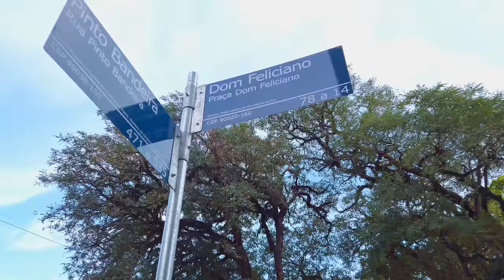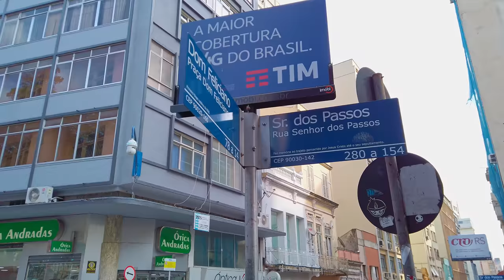Downtown Porto Alegre 🇧🇷 Rio Grande do Sul, Brazil |【4K】2021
Porto Alegre is a Brazilian municipality and the capital of the southernmost state in Brazil, Rio Grande do Sul. With an area of ​​almost 500 km² and a population of 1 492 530 inhabitants, it has a diverse geography, with hills, lowlands and a large lake: the Guaíba. It is 2,027 km from the national capital, Brasília.

The city was founded on the arrival of Azorean couples in the mid-18th century. In the 19th century, it counted on the influx of many German and Italian immigrants, as well as receiving Spaniards, Africans, Poles and Lebanese. Home to the largest urban concentration in the South region and the fifth most populous in Brazil, it developed quickly and is now home to almost 1.5 million inhabitants within municipal limits and around 4,311,019 inhabitants in the metropolitan region. With 37.7% of the population living in apartments, it is the second most verticalized capital in the country, after Vitória (ES). The city faces many challenges, including the fact that part of the population lives in sub-housing conditions, high cost of living, high incidence of obesity and smoking, serious deficiencies in terms of pollution, degradation of original ecosystems, high crime rates and growing traffic problems.

On the other hand, it boasts more than 80 awards and titles that distinguish it as one of the best Brazilian capitals to live, work, do business, study and have fun. It was also highlighted in 2010 by the UN as the number 1 Metropolis in terms of quality of life in Brazil three times; as having one of the 40 best democratic public management models due to its Participatory Budget and for having the best Human Development Index (HDI) among the national metropolises. IBGE data pointed it in 2009 as the Brazilian capital with the lowest unemployment rate, the British consulting firm Jones Lang LaSalle included it in 2004 among the 24 cities with the greatest potential to attract investment in the world[26] and appears in the list of Pricewaterhouse Coopers among the hundred richest cities in the world. Porto Alegre received the classification of self-sufficient city by the Globalization and World Cities Study Group & Network (GaWC).

Furthermore, Porto Alegre is one of the most wooded and literate cities in the country, it is a regional hub for attracting migrants in search of better living, working and studying conditions and has an infrastructure in many aspects superior to that of other capitals in Brazil. It made international headlines when it hosted the first editions of the World Social Forum and was chosen as one of the venues for the 2014 World Cup. It also has a qualified and diversified culture, with intense activity in practically all areas of the arts, sports and sciences, often with national projection, in addition to having rich folklore traditions and a significant historical heritage in centuries-old buildings and numerous museums.

Thursday, 03h20 p.m.